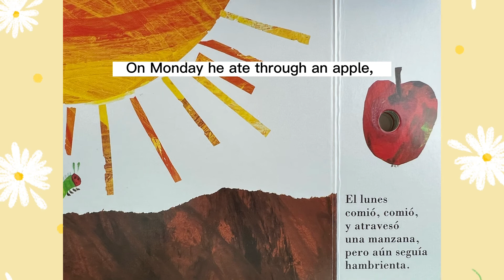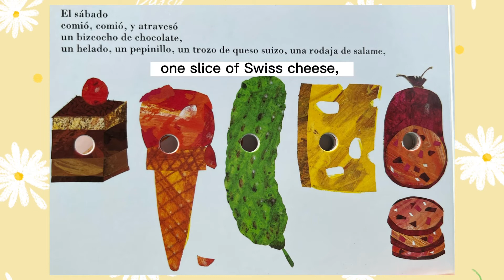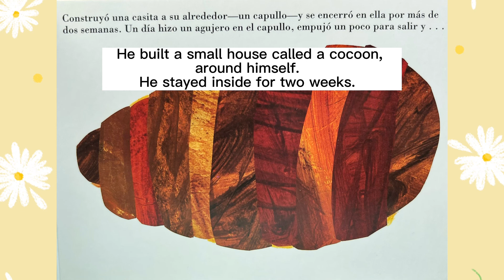La Oruga Muy Hambrienta - The Very Hungry Caterpillar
This story is about a very hungry caterpillar.
La oruga muy hambrienta de n español y inglés.